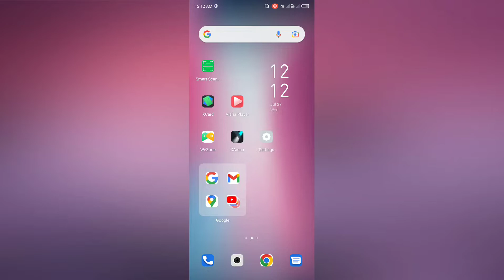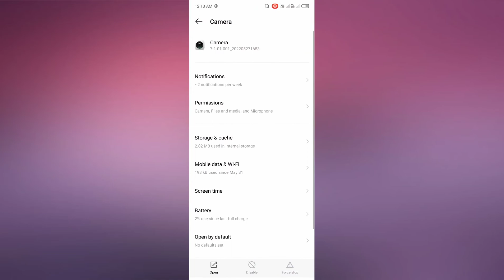infinix Note 12 5G How to enable Front Camera